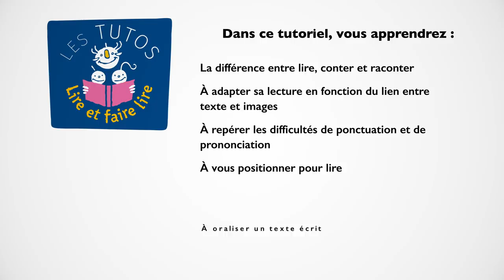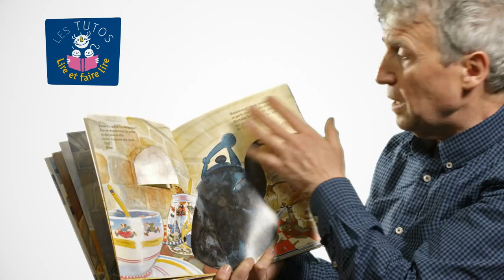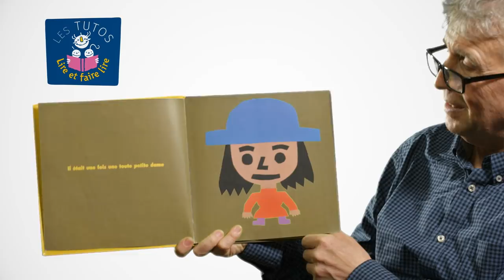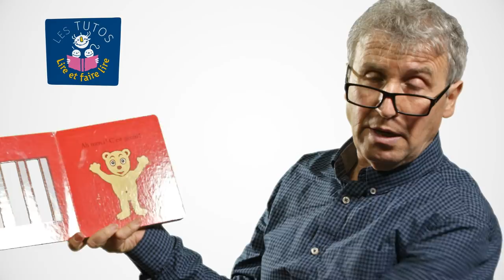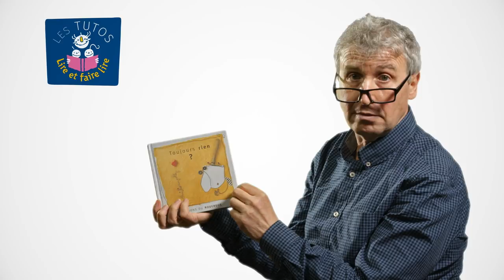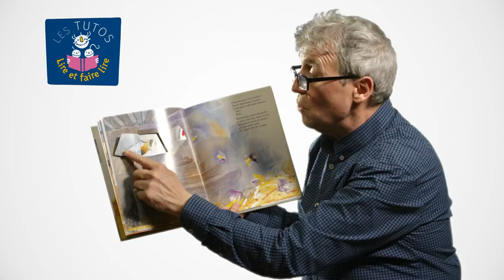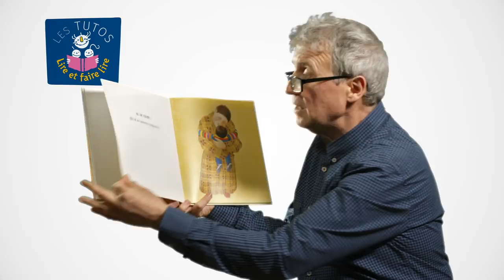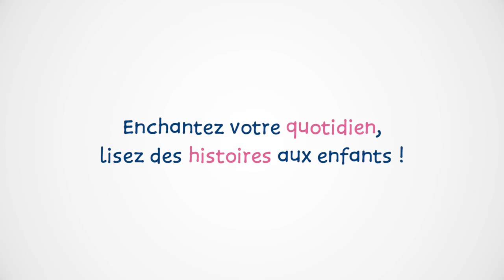Tutoriel Lire et faire lire n°3 : La lecture à voix haute : fondamentaux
Cette vidéo vise à permettre aux bénévoles d'apprendre à lire, conter et raconter, à découvrir le contenu et se l'approprier, à faire le lien entre les textes et les images, à oraliser (mise en bouche du texte), et à s'entraîner.

Livres mentionnés dans le tuto :
• Chhht ! de Sally Grindley et Peter Utton, Ecole des loisirs, 1991 (texte lu)
• Papa fait du karaté d’Alain Le Saux, Ecole des loisirs
• Ami ! Ami ? de Chris Raschka, La Joie de Lire, 2011 (texte lu)
• Aboie, Georges ! de Jules Feiffer, Ecole des loisirs, 2000 (texte lu)
• La toute petite dame de Byron Barton, Ecole des loisirs, 1996 (texte lu)
• Délivrez-moi ! d’Alex Sanders, Ecole des loisirs, 1996 (texte lu)
• Toujours rien de Christian Voltz, Rouergue, 1997 (texte lu)
• Mon papa de Antony Brown, Ecole des loisirs, 2000 (texte lu)
• Pas de pitié pour les poupées B. de Thierry Lenain, Syros, 2008 (texte lu)
• Jésus Betz de Fred Bernard et François Roca, Seuil jeunesse, 2015